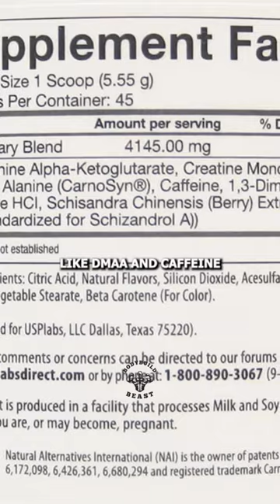This Guy’s Insane Pre-workout Experiment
In an act of bold defiance, Brazilian influencer Scarpelly took on the ultimate challenge: consuming ten scoops of the banned pre-workout 'Jacked' in a single sitting. Known for its potent mix of DMAA and caffeine, Jacked was banned in Brazil after a tragic incident linked to its use. Unconvinced by the controversy and claims surrounding the product, Scarpelly set out to debunk the myths, documenting his experience on camera. What followed was a display of raw emotion and determination that left viewers in awe. Dive into this gripping tale of risk, reaction, and resilience. How far is too far when it comes to pushing the limits of human endurance? Join the conversation and share your thoughts on extreme pre-workout use.